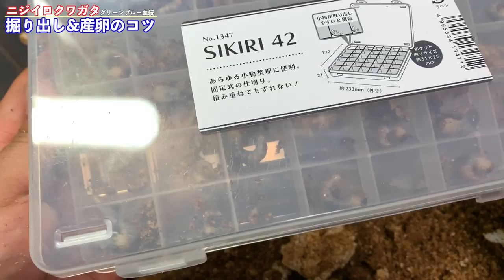【爆産の裏技】ニジイロクワガタの幼虫を掘出しながら産卵のコツ教えます Beetle or stag beetle videos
主にカブトムシやクワガタの飼育方法やブリードのやり方などの動画をアップしております。好きなクワガタの種類はオオクワガタ、スマトラオオヒラタ、ニジイロクワガタなどで、好きなカブトムシの種類はヘラクレスオオカブト、エレファスゾウカブト、ヨツボシヒナカブトなどです(^O^)